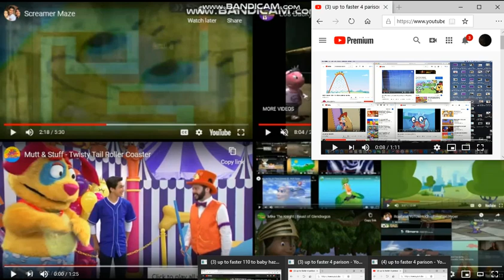up to faster 118 to baby hazel 2